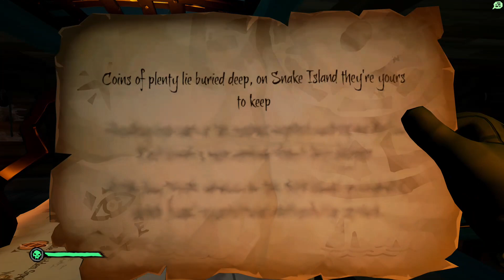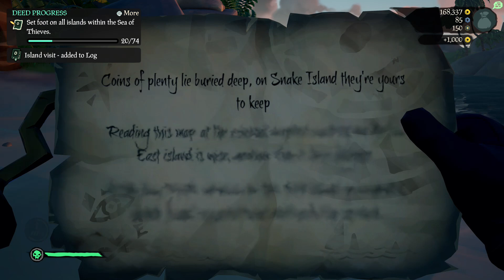Mucho Booty! RICHES RUN in Sea of Thieves/ loads of chests!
Sea of Thieves Gold Hoarders

So much booty!